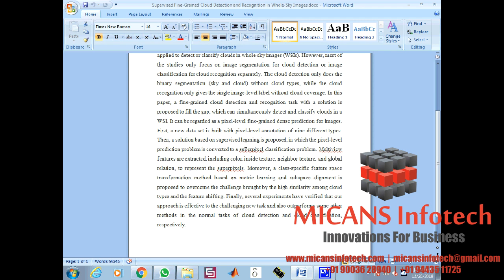Supervised Fine Grained Cloud Detection and Recognition in Whole Sky Images